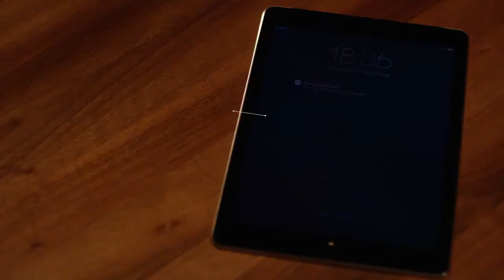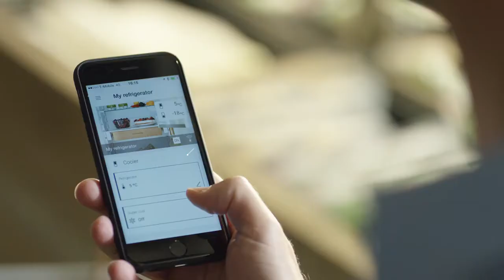ATAG Connect Life - video over uitleg en werking | De Schouw Witgoed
Wat zijn de voordelen van het verbinden van apparaten via wifi? En hoe werkt het?